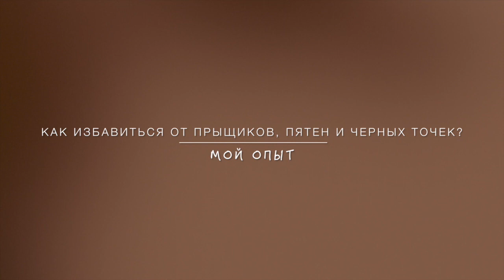Мои Советы Как Избавиться от Прыщиков, Пятен и Черных Точек на Лице | How to Get Rid of Pimples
3. Масло чайного дерева Aura Cacia
4. Mario Badescu Drying Lotion
5. Щетка для лица Magnitone Lucid
6. NARS Cosmetics Radiant Creamy Concealer
7. Все возможные похожие палочки для прыщичков

- Для того чтобы получить денежный возврат от своих онлайн покупок зарегистрируйтесь на Ebates

- Для того чтобы получить скидку 10$ при первом заказе свыше 30$ на Vitacost.com, перейди по этой ссылки

love, Gabi ♥